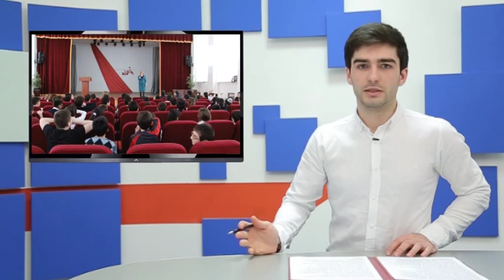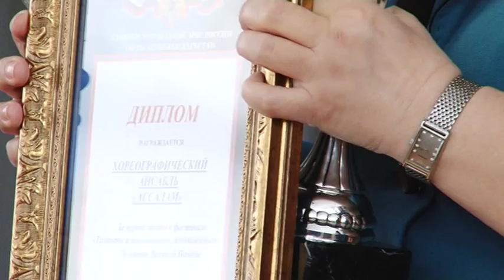Победители республиканского фестиваля «Таланты и поклонники»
Победителей республиканского фестиваля «Таланты и поклонники», учащихся гимназии музыкально-хореографического образования поздравил заместитель начальника главного управления МЧС.

Главное управление МЧС РФ стало инициатором творческого фестиваля «Таланты и поклонники», приуроченного к 70-летнему юбилею победы в великой отечественной войне. Накануне в Махачкале проводился республиканский этап конкурса, победителями которого стали ученики гимназии музыкально-хореографического образования нашего города. Поздравить ребят и их руководителей пришли представители столичного ведомства.

В рамках мероприятий патриотической направленности МЧС России стало инициатором фестиваля юных талантов. Ребята демонстрировали творческие способности, представляя свой район или город. Конкуренция разыгралась нешуточная, ведь в борьбу вступили около 70 музыкальных и танцевальных коллективов со всей республики. Одна из солисток команды каспийской гимназии Загидат Рагимова отмечает, что старались выступить на все сто процентов. Выражение: главное не победа, а участие, в нашем случае не подходит. Мы хотим показать, что ежедневные репетиции не проходят даром, и завоевать достойное место в Москве, с уверенностью говорит Загидат

То, что у подрастающего поколения появляется возможность проявить себя, по-моему мнению замечательно, говорит заместитель начальника главного управления МЧС РФ по РД Алигайдар Гужаев. Также по средствам фестиваля мы еще раз напоминаем о правилах пожарной безопасности, и это еще одно преимущество этого смотра талантов

Дипломы первой степени вручили директору ГИМХО Людмиле Абакаровой и руководителю коллектива Рагиме Ибрагимовой. Впереди и у наставников и у ребят непростой путь, сначала северокавказский этап в Пятигорске, а если удастся показать себя, то и всероссийский тур в Москве.

Заира Гамзатова Шамиль Гусейнов новости Каспий-ТВ.